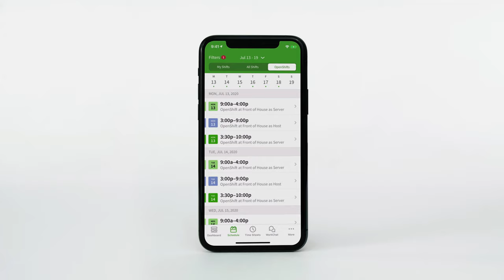Stretched Time: Flexible, Self Scheduling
How do you give your employees the ability to pick up open shifts and shape their work schedule based on your business needs?